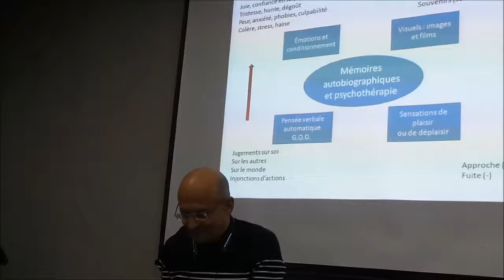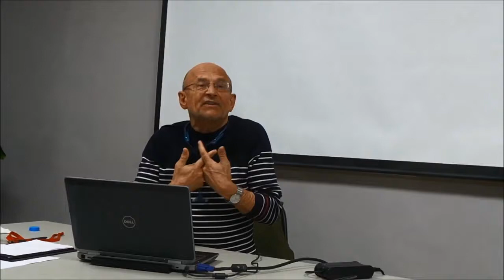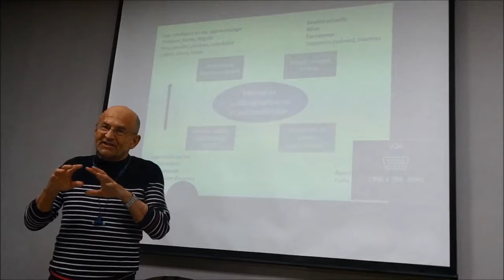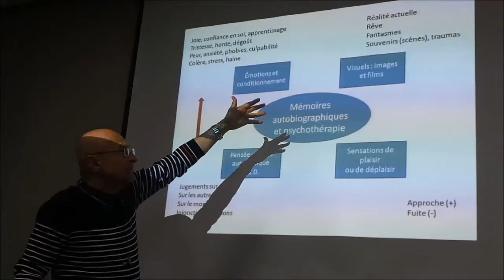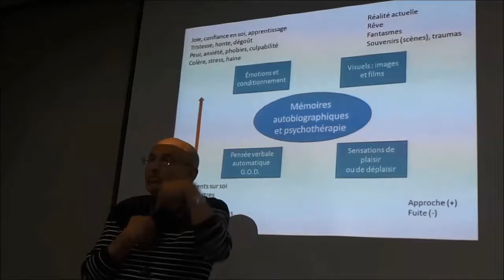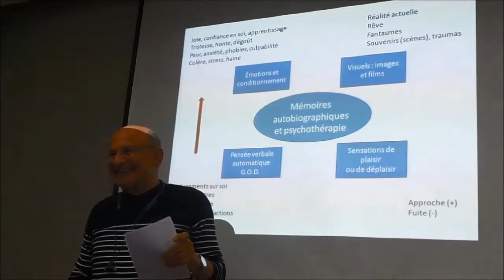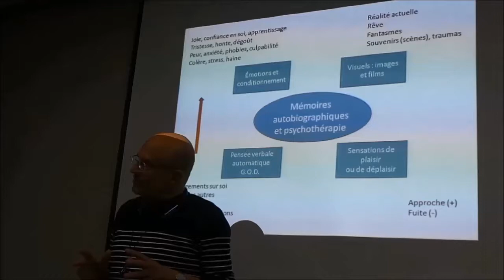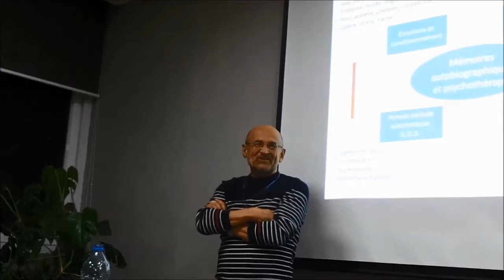2ème partie de la Conférence de Bernard Corbel sur "Le processus thérapeutique pour une r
2ème partie de la Conférence de Bernard Corbel sur "Le processus thérapeutique pour une restructuration psychique"

Mardis Psychothérapie

Bernard Corbel, Psychologue: Mardi 27 mars à 19h:00

“Le processus thérapeutique pour une restructuration psychique”.

IMPI
Immeuble Romandie 1, Angle Bir Anzarane et Ibnou Sina, 11ème étage, Bureau 163 (Face à l'ascenseur).

Accès libre